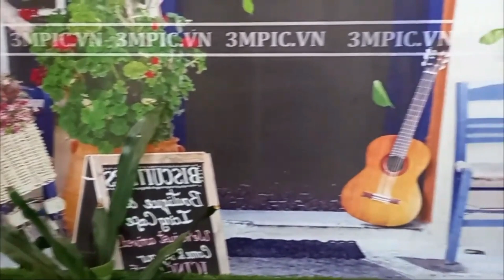GIAO LƯU mua bán đồ cổ xưa cực ĐẸP và QUÝ HIẾM ngày 03/12/2023 - Chợ Đồ Cổ Kinh Môn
Nơi Giao Lưu Mua bán các loại đồ cổ, cổ vật, gốm sứ cổ, đồ xưa, đồ sưu tập, đá quý, đồ gỗ quý giá, Đồ cổ Việt Nam, Đồ cổ Thế Giới cho những nhà sưu tầm, yêu thích đồ độc lạ quý hiếm.